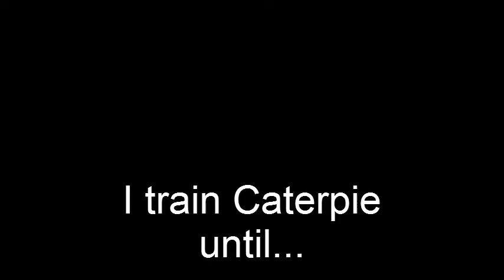Pokemon Yellow -2-